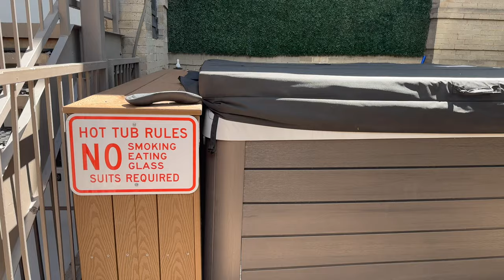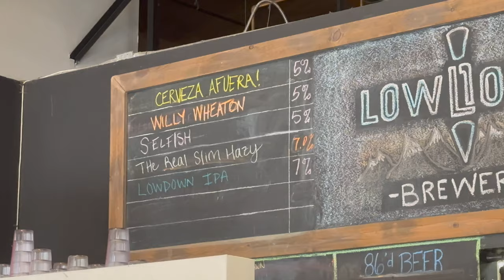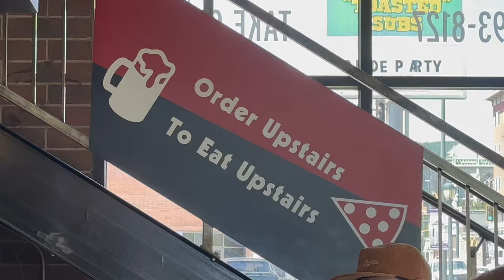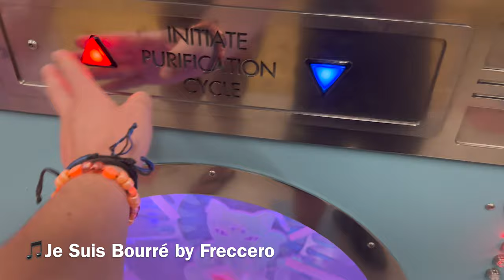Denver Colorado VLOG: Food, Coors Field, Breweries, 14ers, and More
With so many things to do in Denver Colorado, for this Denver Colorado VLOG I bounced around a lot. It's crazy how much there is to do in terms of breweries, food, hiking, nature, art, and so much more. Although I've done so many Travel VLOG / Travel With Me videos about Denver, there's always more to explore

Ember Hostel Denver
Lowdown Brewery + Kitchen
Coors Field (Colorado Rockies)
Wynkoop Brewing
SliceWorks
Meow Wolf Denver
Mount Evans 14er (14ers Colorado)
Idaho Springs Colorado
The Frothy Cup
Westbound & Down Brewing Company

On The Record by Freccero
Je Suis Bourré by Freccero